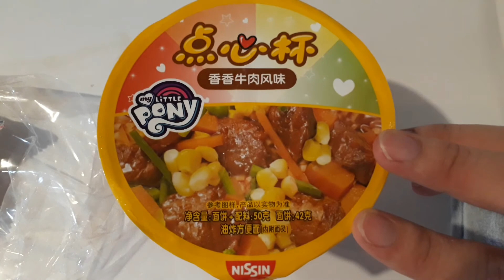Making My Little Pony Edition Noodles at 2AM